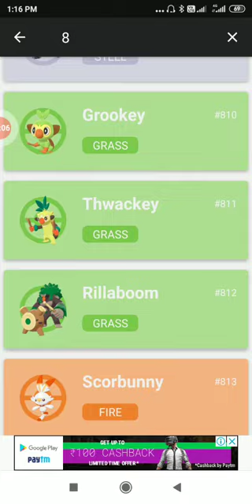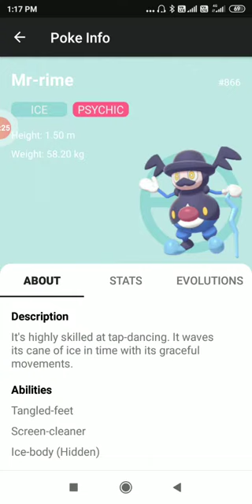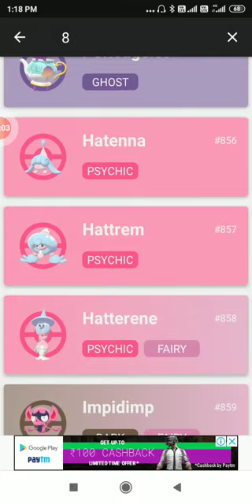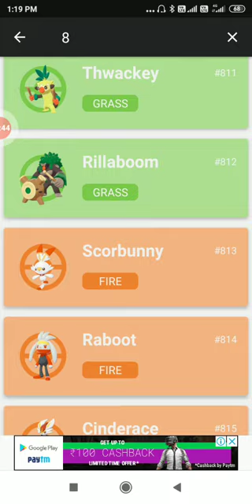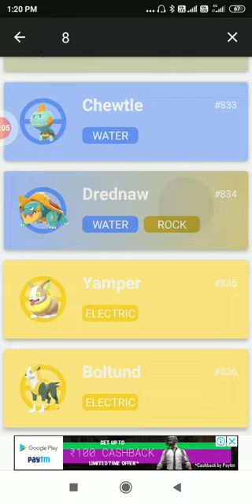Gallara region Pokemon